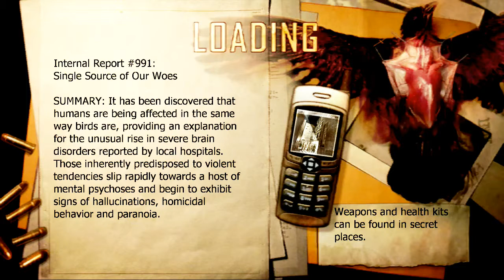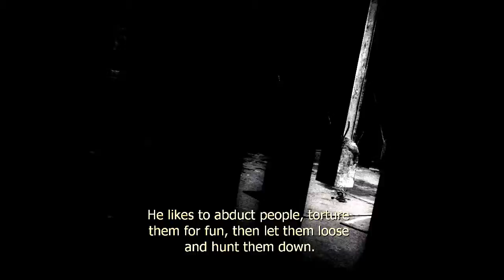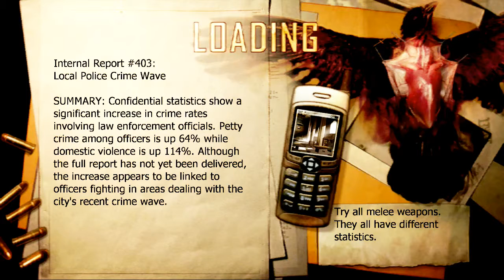Condemned - Part 10 | WORST POLICE EVER [Blind Play]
Greetings, folks!  Welcome to the dangerous and grainy world of Condemned: Criminal Origins!  I have never played this game before, so this will be a completely blind run.  Bear with me, as I get a grasp on the controls, and probably die a bunch!

Condemned: Criminal Origins is set in the fictional American city of Metro. The player takes on the role of Ethan Thomas, a crime scene investigation agent with the FBI's Serial Crime Unit, as he traverses the seedier sides of the city. His journey takes him through a number of condemned buildings as he searches for the one who framed him for murder, the evasive Serial Killer X. Along the way, Ethan must use his investigative intuition and technology to examine evidence left behind by SKX, all the while fighting off the violently psychotic denizens of Metro City, who seem to be driven to such madness by a mysterious, yet seemingly extraneous force.

Condemned: Criminal Origins (known in Japan as Condemned: Psycho Crime and in Europe and Australia simply as Condemned) is a first-person psychological survival horror video game, developed by Monolith Productions and published by Sega. It was launched worldwide in 2005 on the Xbox 360, with a Microsoft Windows version released later in 2006. On October 29, 2012, the game was released on Steam.